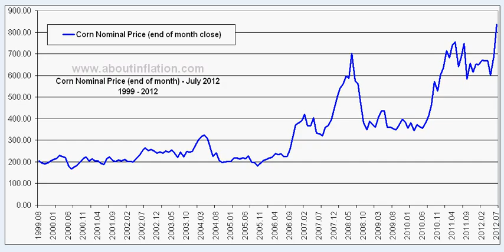Corn Inflation Adjusted and Nominal Charts - July 2012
Corn Inflation Adjusted & Nominal chart June 2012 -- end of month.
Corn inflation adjusted is about the same value today as it was in 1995 and 2008.
Corn Inflation Adjusted You Tube video contains Corn Nominal chart 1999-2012, Corn Nominal chart 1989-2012 and Corn CPI Adjusted chart 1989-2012.
Corn breaks up through CPI Adjusted triple top all time high 750 and is trending up strongly.
Corn price breaks up making new all time high.
Corn on monthly chart is trending up (higher lows and higher highs), based on Technical Analysis.